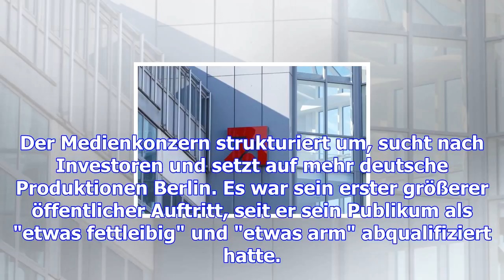Prosiebensat.1 will 50 millionen euro sparen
Der Medienkonzern strukturiert um, sucht nach Investoren und setzt auf mehr deutsche Produktionen Be...